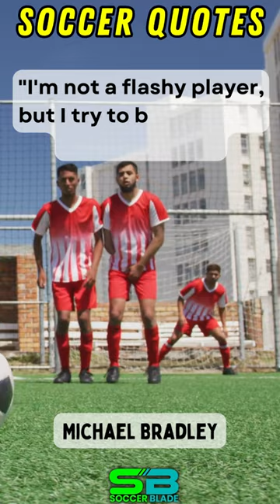⚽ Michael Bradley 😃 Effective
Series of soccer quotes by coaches and players - men and women.

Soccer Blade
Skills - Drills - Rules - Life

Soccer Blade has professional coaching licenses and years of experience on the field. We analyze the game to bring you skills, drills, rules, and lifestyle. We are passionate about soccer and are here to share our insights to improve your game.
For coaches, players, and fans.